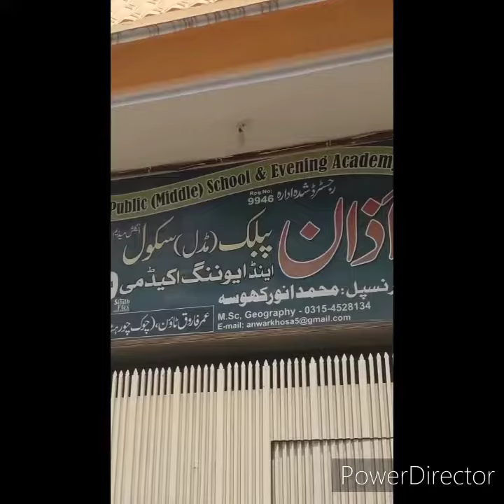Azan Public School Building ... Advertisement Clip.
Its Azan Public School an advertisement Clip.
Plzzz join us and admission your kids in our School. Serving the Nation and Society Since 8 years .